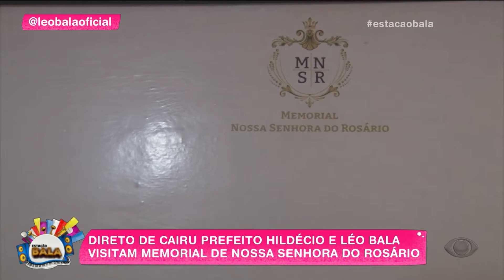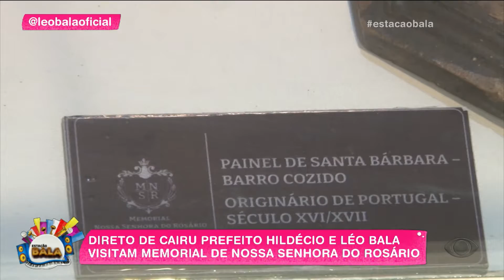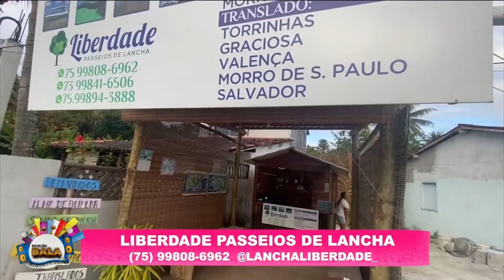ESTAÇÃO BALA COM LÉO BALA | 20/08/2022 (SILVANNO SALLES E O MAESTRO) ESPECIAL 01 ANO